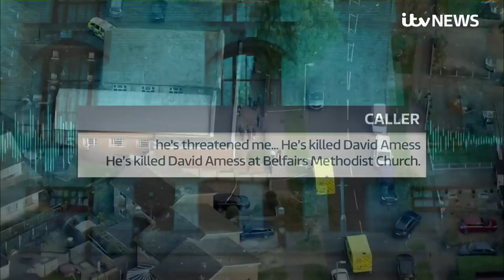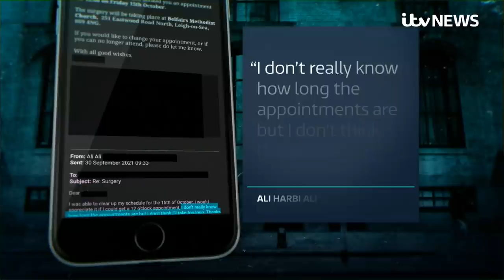Court hears 999 call made after fatal stabbing of MP Sir David Amess | ITV News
Jurors were played the 999 call made in the moments after the killing of Sir David Amess, the MP for Southend West, in October last year.

The court also saw CCTV footage of terror suspect Ali Harbi Ali, who could be seen walking alongside unsuspecting members of the public as he made his way to Sir David's constituency appointment.

Ali, wearing a long, khaki coat with a black backpack slung over his right shoulder, could even be seen appearing to assist a passenger with directions as he waited for his connection at Barking railway station.